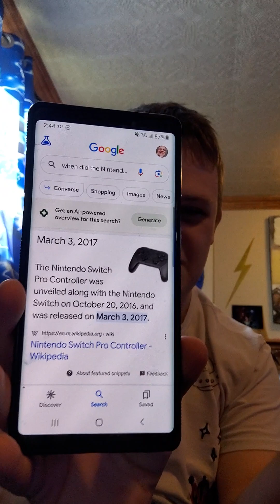Nintendo Is Ignoring The Joycon Drift Problem For Nintendo Switch (They Have A Problem)